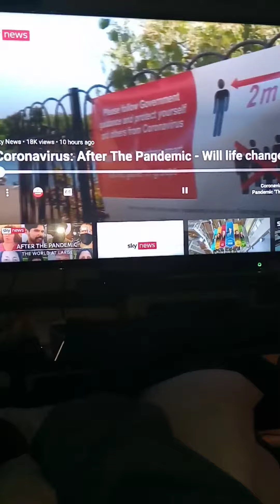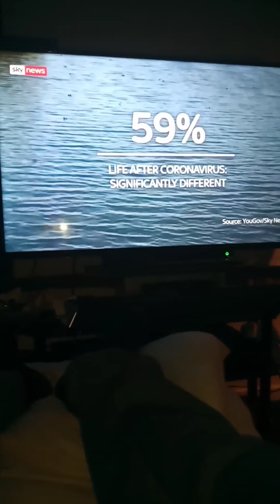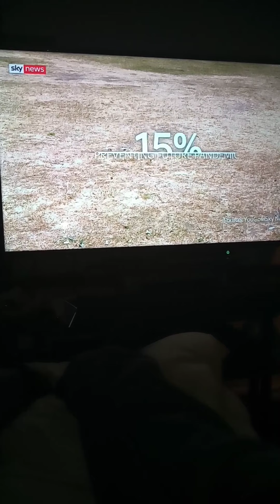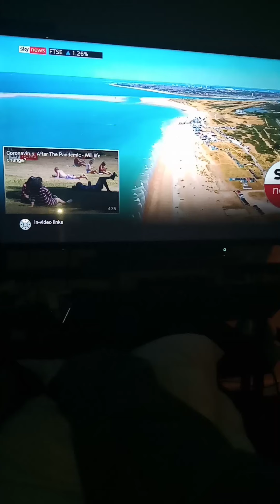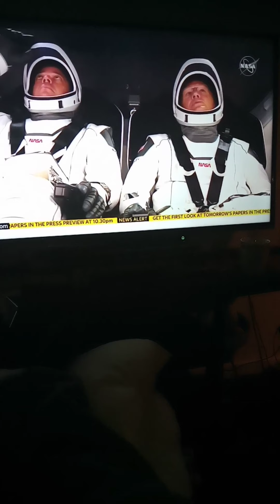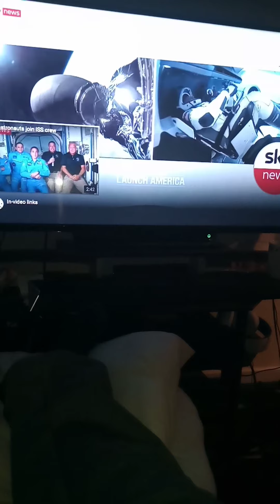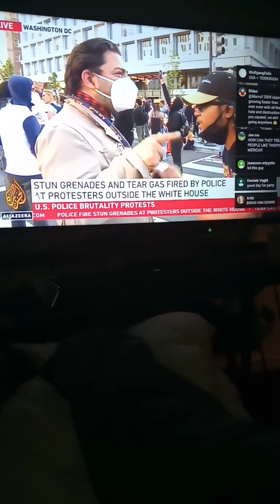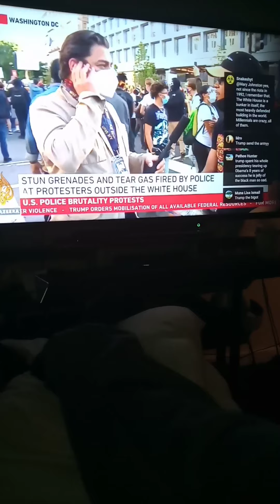I wish to remastered the Godfather games 1 2 3 on PS4 PS3 game and PS2 game and psp game mixturenews